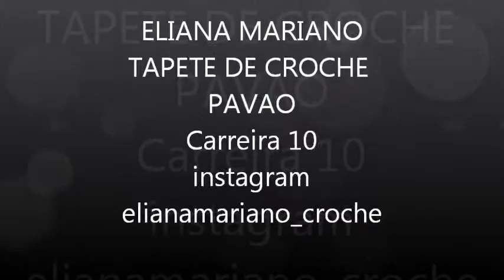TAPETE DE CROCHÊ PAVÃO FACIL# 10